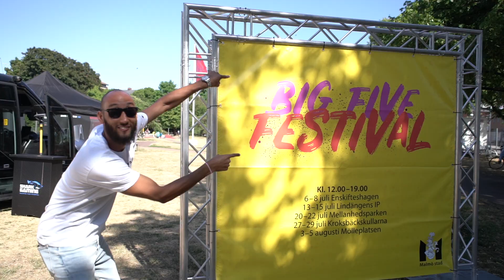BIG FIVE FESTIVAL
It a battle going on! Benjamin Anderberg hostar den populära danstävlingen under turnen - BIG FIVE FESTIVAL!